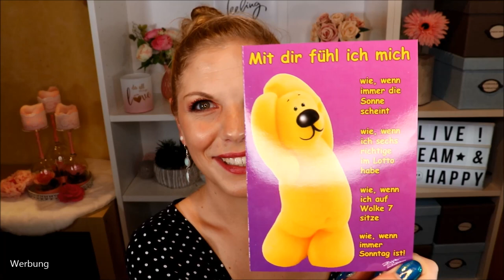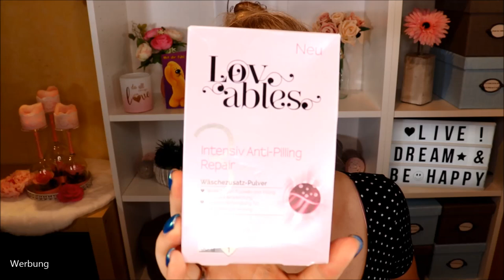Wir tauschen unseren Müll - XXL Trashpaket mit Alexandra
Was passiert mit aussortierten Produkten? Sie wandern (u.a.) in ein Trashpaket - zum Beispiel mit der lieben Alexandra :)
Hier siehst du, was ich für meine Produkte erhalten habe.
So hat jeder was von meinem Declutter :D

48 Nagellacke
benefit double the Lip
L'Oréal Baby Roll Mascara
Charlie White EdT
Urtekram Nordische Beeren Spülung
treaclemoon Geschenkset
Black Emotion EdP
Kneipp Bade-Geschenkset
Kneipp Geschenkset Pure Lebensfreude

Gutschencode: CLAUDISWELT

Liebe Grüße
Claudi